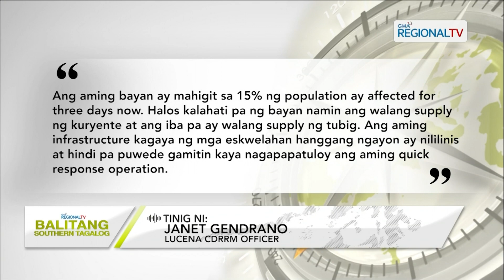Balitang Southern Tagalog: Mga apektadong residente dahil sa Bagyong Aghon, humihingi ng tulong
Mga apektadong residente sa Lucena City, Quezon, humihingi ng tulong para muling makabangon mula sa hagupit ng Bagyong Aghon; Lucena City LGU, nagsasagawa ng relief operations.